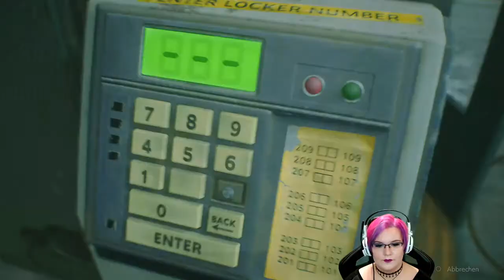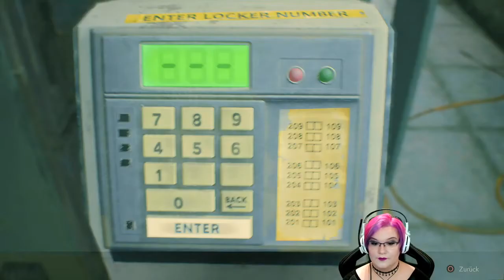#08 "Resident Evil 2" | Der reinste Rätselgarten! | Let's Play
★ Let's Play: ★
"Resident Evil 2 - Remake" [PS5 | HD]
(Twitch Live-LP / Facecam / deutsch)

Als Ende Mai 2021 bekannt gegeben wurde, dass das neue DLC zum Spiel "Dead by Daylight" auf Resi 3 (und auch ein bisschen auf den 2. Teil) basieren wird, musste ich das Game einfach spielen, um mich auf das neue DBD-Chapter richtig einstimmen zu können!
Das Spiel hat mir sehr viel Spaß gemacht und auch der ein oder andere Erschrecker ist dabei ;)